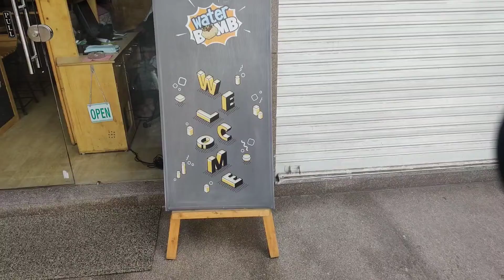Famous FIRE PANIPURI of Surat | INDIAN STREET FOOD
This is a unique panipuri of surat
Very Tasty and yummy
Fire PaniPuri

Surat Gujarat 📍